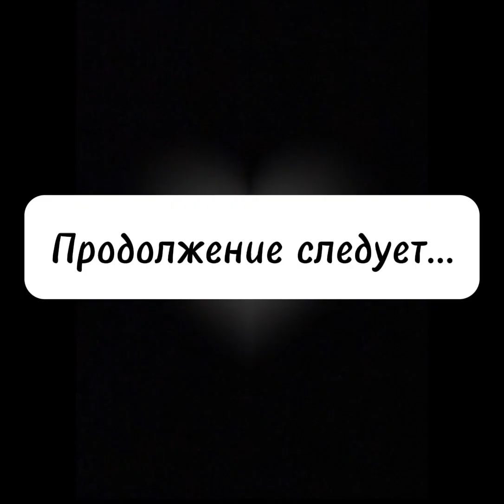Шортс не получился(